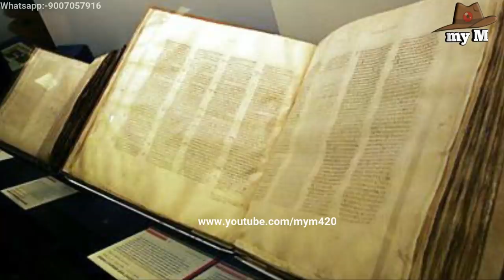পৃথিবীর সবচেয়ে রহস্যময় কুয়ো যেটি পাতালে গিয়ে শেষ হয়েছে।Mysterious well in India-my M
Agam Kuan Address
Agam Kuan is situated near the Gulzarbagh railway station, on the way to Panch Pahadi, on the outskirts of Patna, Bihar state. It is east of Patna and south-west of Gulzarbagh Station, India

I hereby declare that all Images use to make this is from Google search